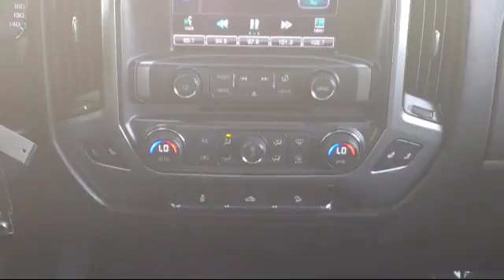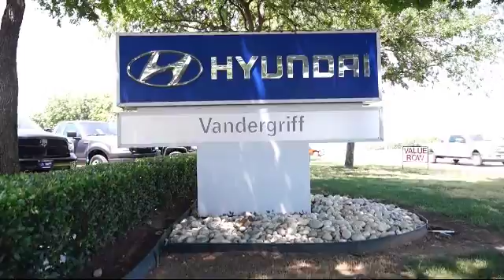2015 Chevrolet Silverado 1500 Double Cab LT Arlington Mansfield Grand Prairie Dallas Fort Worth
2015 Chevrolet Silverado 1500 Double Cab LT Stock Number: FZ282189 Vin:1GCVKREC1FZ282189.

Vandergriff Hyundai
1120 I-20 West